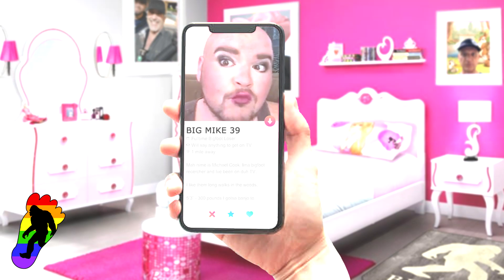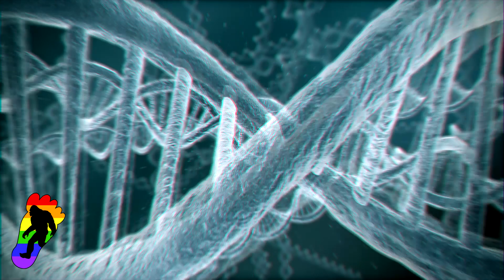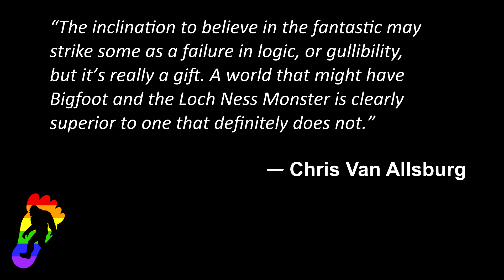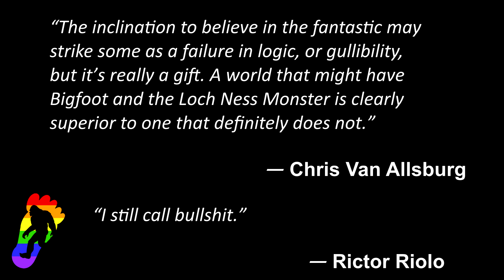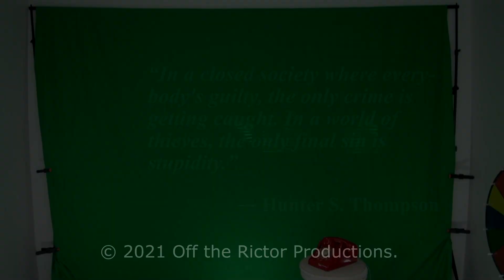The Funniest Bigfoot Show: Off the Rictor - The She-Squatchers (Part 1 of 2)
This is the funniest bigfoot show on YouTube. Comedic commentary by me, Rictor Riolo, on the mythical creature known as Sasquatch is not to be missed. The mid-west She-Squatchers are finally featured on the show and are roasted properly. These lovely ladies interview some of the best and worst people in Bigfoot. Cryptozoologist, author, and museum curator, Loren Coleman, inspired these bigfoot chicks to form their bigfoot team...But it came with a horrible name. Can I do one better for them?

Also of note, at the end of the show is my new feature, an Off the Rictor "After Shock" featuring Dr. Todd Disotell and his thoughts on the bigfoot phenomena. This show's segment is about whether bigfoot is a person or not.